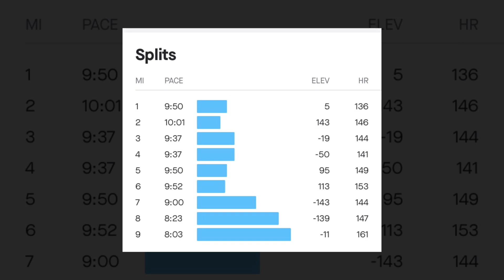Mid Week Run LAM training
Mid week run. Training for the LA Marathon. Saturdays run is 18 miles.